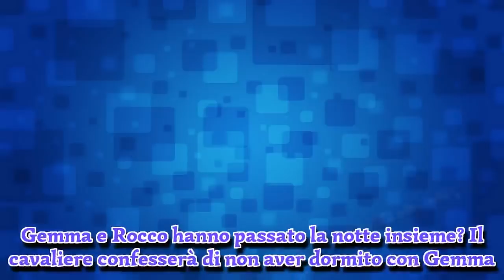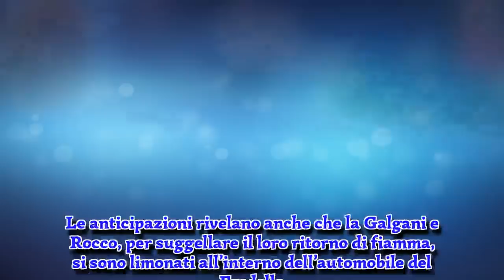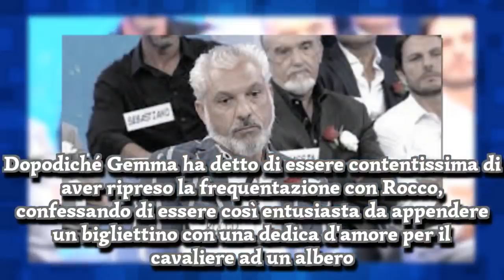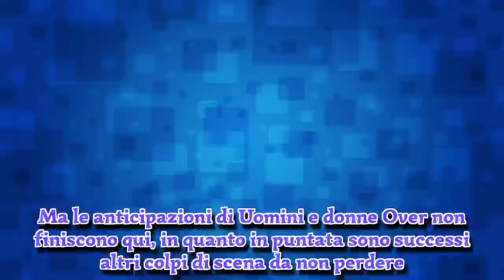Uomini e Donne anticipazioni: Gemma passa la notte con Rocco? Questa è tutta la verità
Il ritorno di fiamma tra Gemma Galgani e Rocco Fredella era ormai nell’aria da settimane. La dama di Torino e il cavaliere nella puntata in onda oggi pomeriggio di Uomini e Donne stupiranno tutti con il racconto della loro settimana